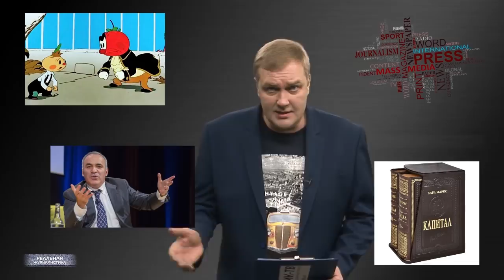Кризис 2019. Раскол в КПРФ / ЗДРАВОЗАХОРОНЕНИЕ: лечимся уринотерапией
Поддержи мой канал! Зарегистрируйся в Трон 🏰 и получи 200 золотых монет совершенно бесплатно:

У московского планетария козырек обрушился. Пострадала женщина. Это в день-то КОСМОНАВТИКИ! Блин, все уже развалили. А ватники все равно какую-то стабильность видят..

В КПРФ - раскол! Пытаюсь связаться с Валерием Рашкиным, результаты - доложу!

Медицина: О каком развитии здравоохранения в нашей стране можно говорить, если последние 20 лет минздравом командовали коммерсанты. Помните пресловутого Зурабова? Тот самый, который законом о монетизации льгот прославился. Забрал льготы у граждан, дал им в замен три писят. Ой, а че он в медицине наворотил… И поехал послом в Украину. Голикова затем отраслью рулила. Мадам Арбидол ее еще люди окрестили. Знаете почему? А потому что эта леди начала тоннами закупать одноименный препарат, эффективность которого не доказана по сей день. Завалила все склады тем Арбидолом. Ну, и конечно денег на этом подняла. При ней отечественная медицина окончательно превратилась в здравозахоронение. И вот Голикова снова в правительстве, и снова курирует наше здоровье. Сейчас проталкивает программу о переходе на платные рельсы. Причем, смотрите какая штука получается. У нас ведь и так лечение давно не бесплатное, как многие думают. Медицина у нас – страховая. То есть, вы итак за нее платите. Ну, есть же у каждого полис? Вот, со своей зарплаты вы ежемесячно отстегиваете в фонд ОМС. А затем через этот фонд оплачиваются услуги больниц, поликлиник.. Но, ребяткам оттуда уже не хватает. Поэтому ждем новых прорывов. Точнее – поборов. Это «Реальная журналистика», как всегда – о прекрасном сегодня. Поехали!